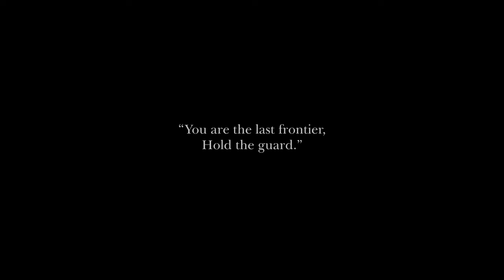Faramo, Hold Me (solo) ft. Dillz & Basil [Official Music Video]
Faramo, Hold Me (solo) explores the self through introspective, and outside lenses. The difference is stark, like day and night. Watch Faramo, Hold Me music video by Oyedele here.

Directed by: Oyedele
Edit & Vfx: Rebizm
Cinematography: Seaboy Tamara & Solomon Ojeniyi
Drone: Solomon Ojeniyi
Costume: ICStyles
Production Assistant: Matthew Babatunde, Patrick Douglas, Daniel Kalu
Produced by:  Nudge Nudge Marketing